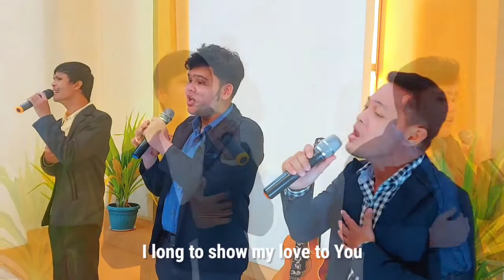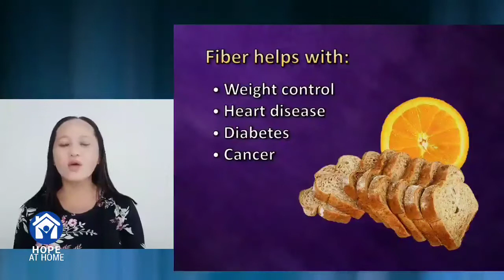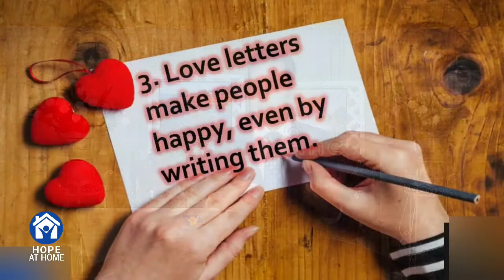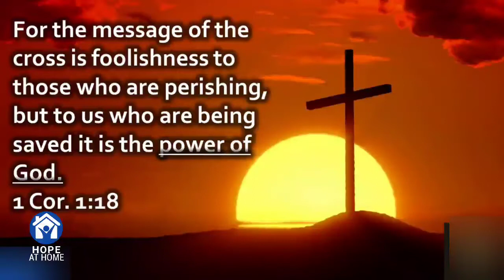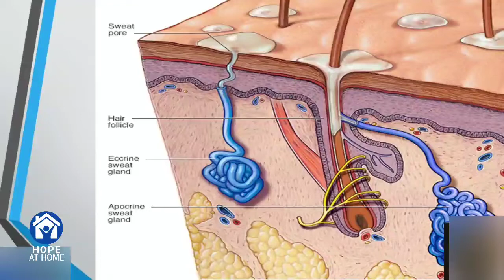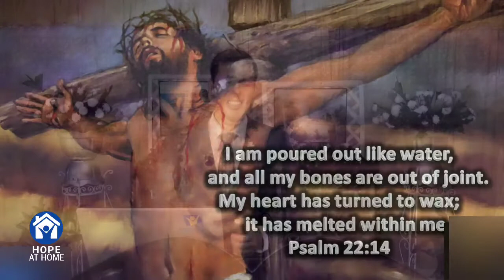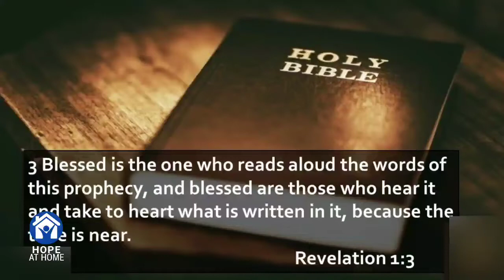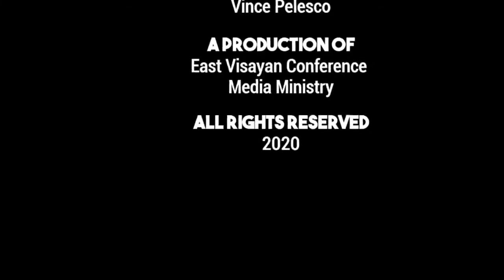The Truth Will Set You Free - Episode 1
August 16-23, 2020 (6:00-7:00PM)
Health Lecture: Renelyn Metran-Roylo, RN
Bible Lecture: Pastor Ricardo De Asis, Jr.